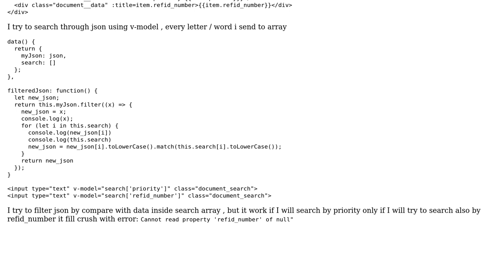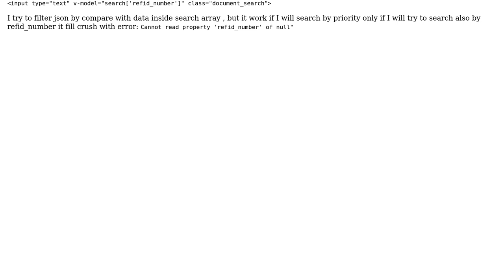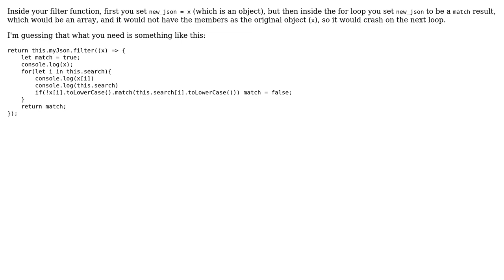How can search through json data in vue?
With thanks & praise to God, and with thanks to the many people who have made this project possible! | Content (except music & images) licensed under CC BY-SA | Music | Images & others | With thanks to user Mu-Tsun Tsai user Bravis and the Stack Exchange Network Trademarks are property of their respective owners. You are responsible for your own actions.